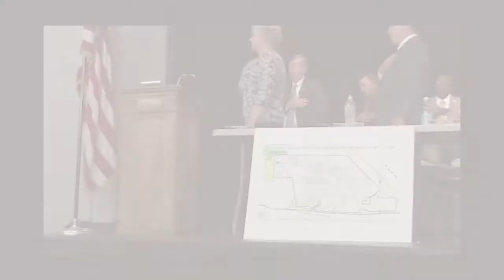Orange County, NY Legislature Public Hearing 8/15/2017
ALTERATION OF TOWN BOUNDARIES - PETITION FOR DIVISION OF TOWN OF MONROE TO CREATE TOWN OF PALM TREE AND TOWN OF MONROE.